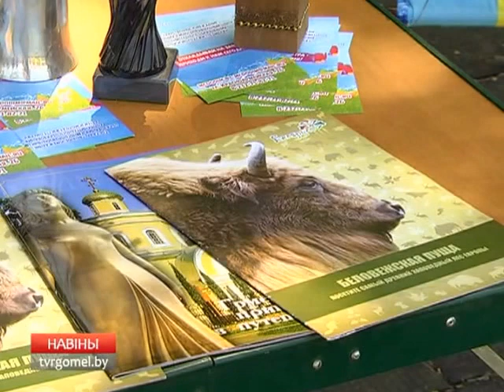Праздник в Костюковке